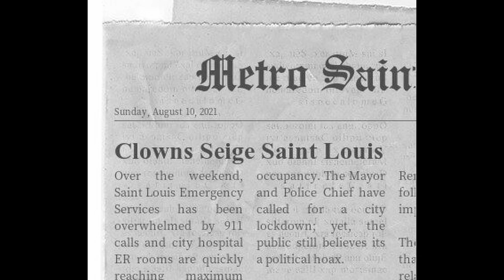Coulrophobia, Directed by Nate Carroll: Oregon Screams Horror Film Festival Spring 2022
Coulrophobia, Directed by Nate Carroll (Missouri),  is a Spring 2022 Official Selection and is screening at Oregon Screams Horror Film Festival Spring 2022. This live outdoor event takes place at Sunshine Mill Winery and Drive-In Theater on March 12, 2022! Bring a car load of friends and check it out!

Info:
They say 8% of folks have a fear of clowns and the other 92% are lying! A solo project shot, edited, and acted in by Nate Carroll for Vancouver Film School's 'Intro to Cinematography' final assignment taught by DoP Thomas Burstyn (Netflix Cowboy BeBop, TNT Snowpiercer, AMC Hell on Wheels).

Director's Statement :
This was a single-person, no crew film for a Vancouver Film School cinematography final assignment. I truly love boring room challenges and dressing up a 12'x3', beige hallway was a challenge! Besides shooting, acting, and editing... I also had some fun building a gross latex prosthetic. Thank you for letting me share this sixty second, creepy story with you!